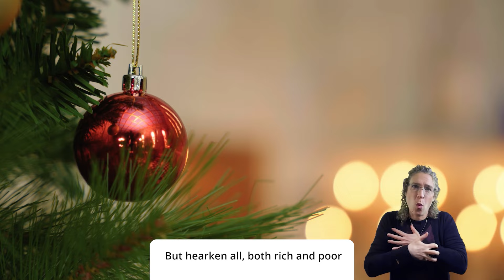Advent Services Trailer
Wherever you are, you're invited to worship with us this Advent.⭐

Journey to Christmas with services from across the Church of England.